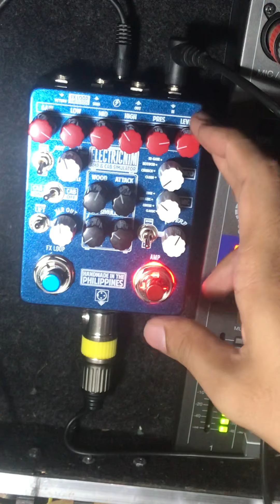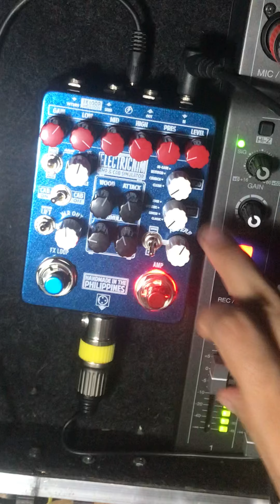ElectricNim A&CS Bass Demo